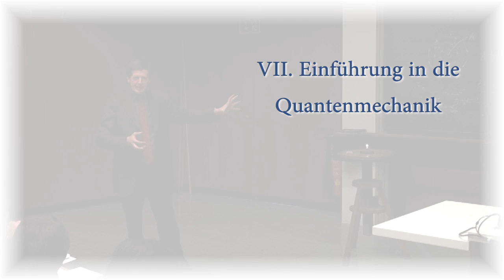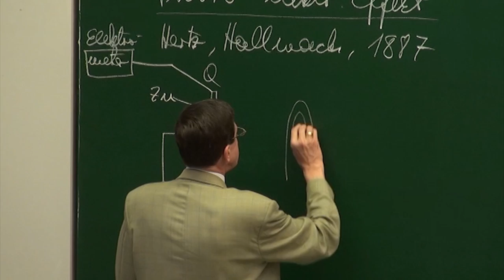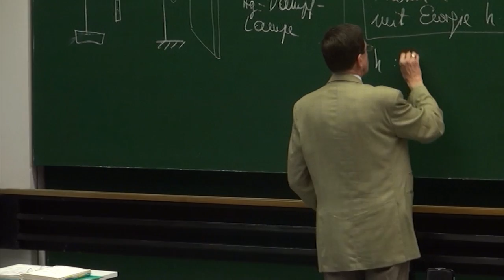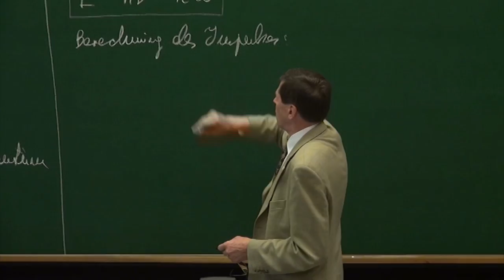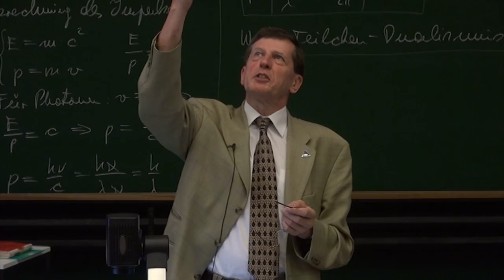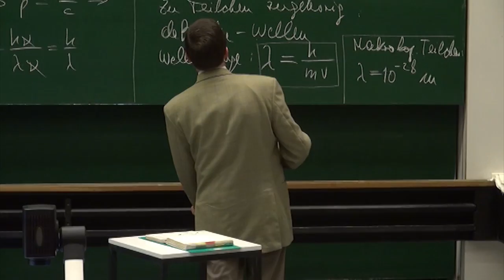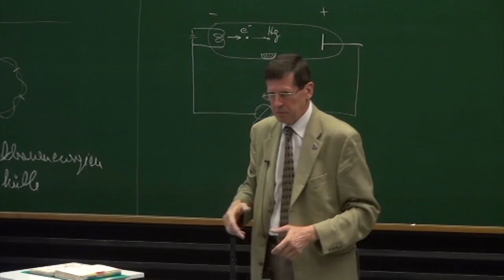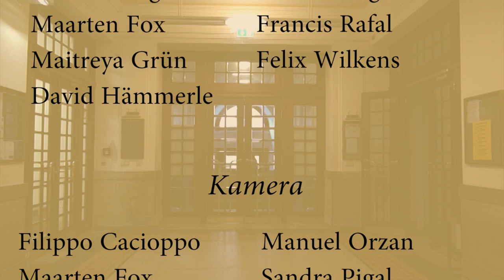PH II - 49 Einführung in die Quantenmechanik